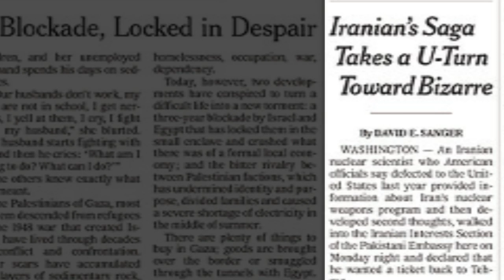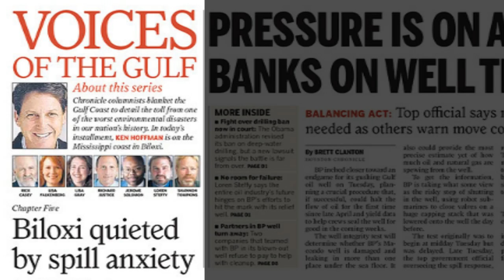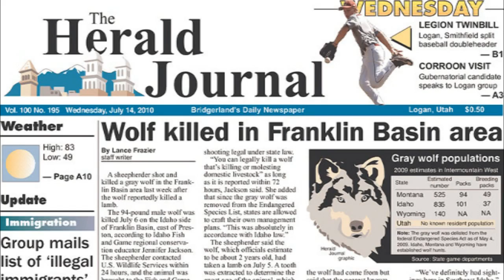Front Page Review, Wednesday 7-14-2010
TOP STORY: Steinbrenner Dies on All-Star Day
NY Times | LA Times | Houston Chronicle | Logan (UT) Herald Journal